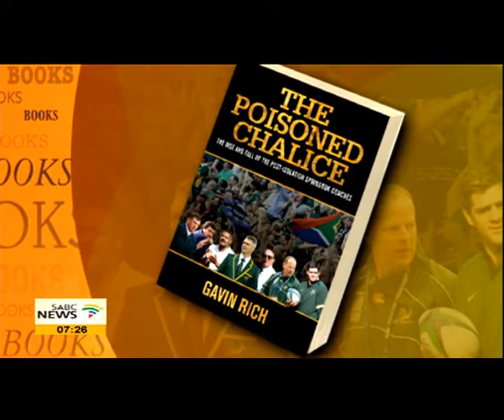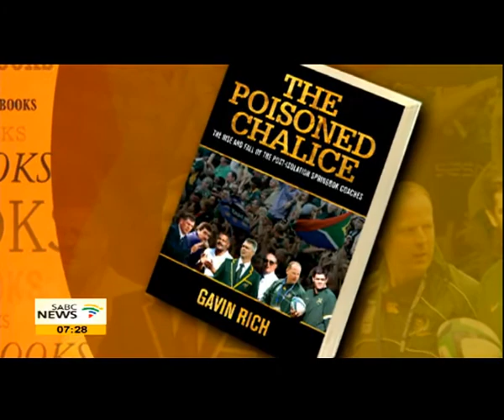The Poisoned Chalice by Gavin Rich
The SuperRugby season gets underway this weekend with two local derbies and it also marks the start of an exciting rugby season which this year includes an incoming series against Wales and the Rugby Championship, all important for the Springboks with the World Cup next year.
So with Rugby coming into focus, theres no more scrutinised position than that of the coach of the national rugby team.
Gavin Rich has been covering the team for the last 22 years and he now joins us from our Cape Town studio to chat about his book - The poisoned Chalice...the blurb reads...  this book reveals exactly what it takes to be the Bok coach, and why each and every one of them, at some time or another in the toughest job in South African sport, lost it.